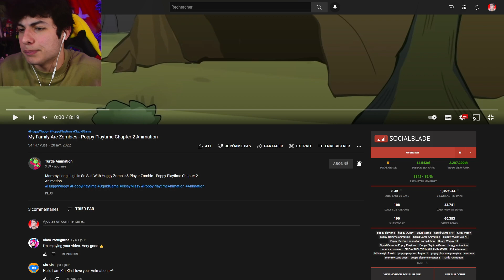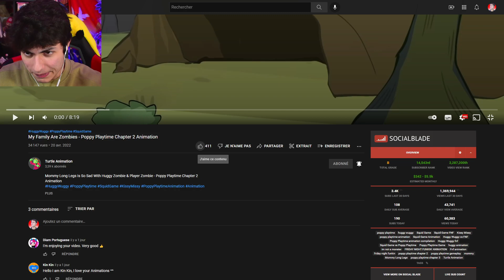LA MÈRE DE HUGGY WUGGY SE TRANSFORME EN ZOMBIE ?!